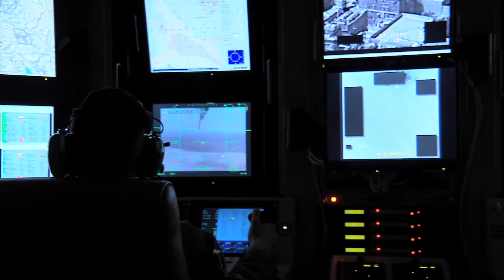Interview Reich01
Interview of Reich for the Web.